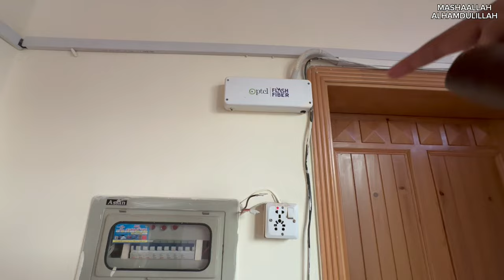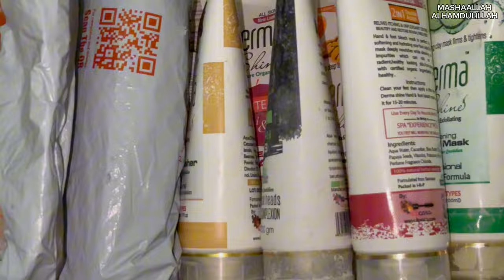Our First Day At New Home Aisha Arranged Her Vanity Abdullah Started Vlogging Kitchen Items Unboxing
Assalamo Alaikum Folks!!